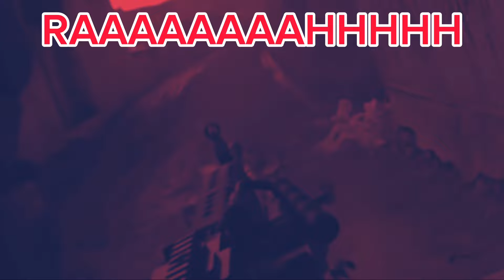WTF IS A KILOMETER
RAAAAAAAAHHHH🦅🦅🦅🦅🔥🔥🔥🔥🔥🇺🇸🇺🇸🇺🇸🇺🇸🇺🇸🥓🥓🥓🥓🤝🏻🤝🏻